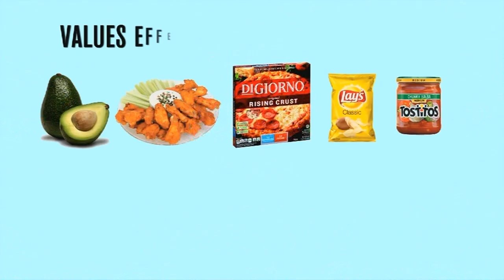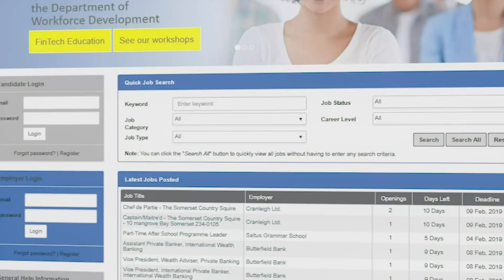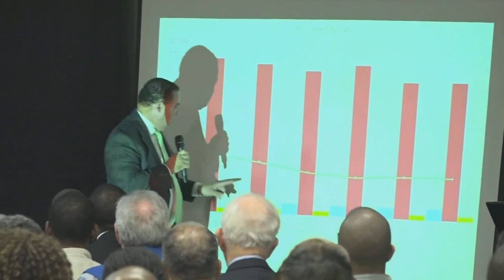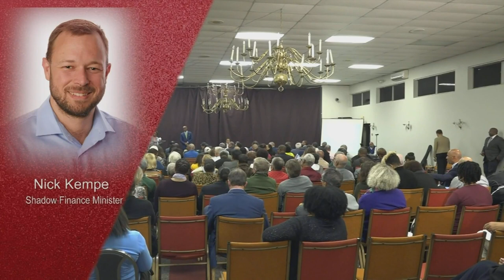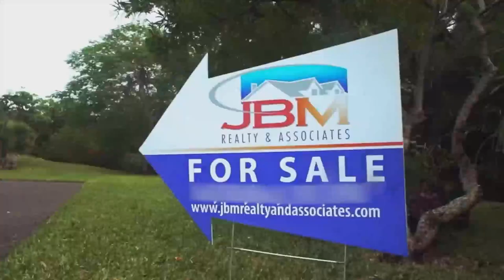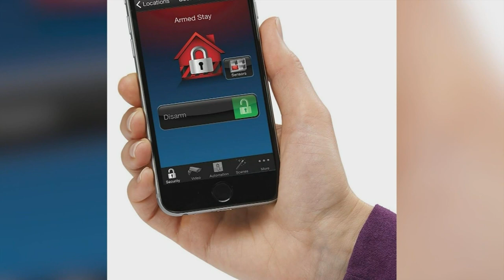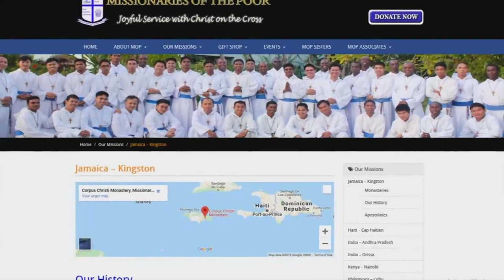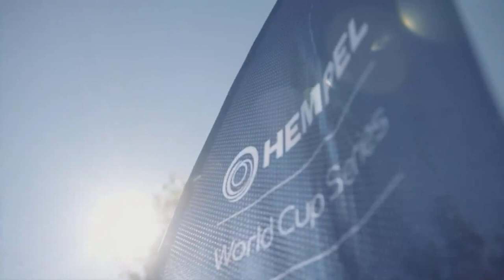ZBM 'Bermuda Tonight' Newscast, January 31 2019